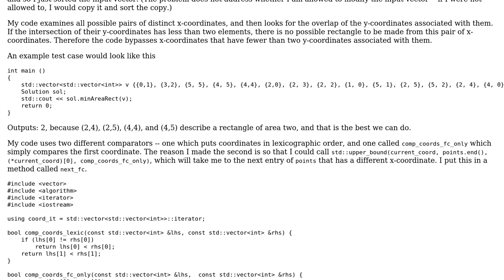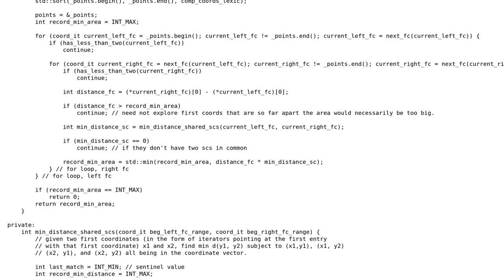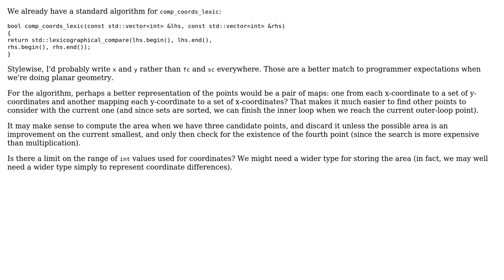Code Review: Given a list of coordinates, find the rectangle with minimal area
With thanks & praise to God, and with thanks to the many people who have made this project possible! | Content (except music & images) licensed under CC BY-SA | Music | Images & others | With thanks to user Toby Speight user Eric Auld user 200_success and the Stack Exchange Network Trademarks are property of their respective owners. You are responsible for your own actions.